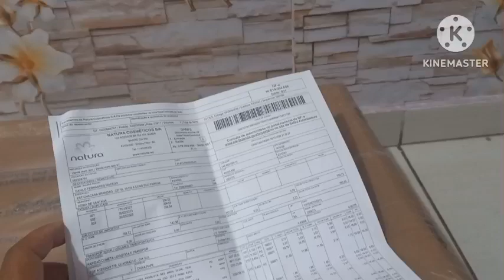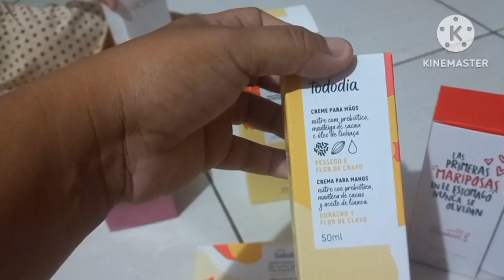ÚLTIMA ABERTURA DE CAIXA DO ANO DE 2022 DA NATURA CICLO 20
venha confirir estar muito legal o vídeo do meus pedidos da natura espero que vocês gostem